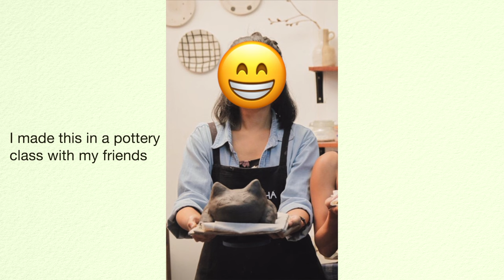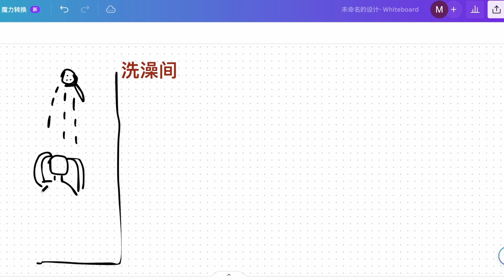Chinese Vlog: A Room Tour Vlog Tailored to Chinese Learners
Big thanks for Andrew Haynes’s incredible work and help for the awesome Japanese subtitles!

What are your goals in learning Chinese?
🌟 To start speaking Chinese in a native way (I’m a beginner)

Take a test to find out which learning product is most helpful for you:
💥 Are you looking for a course to start learning Chinese in a native way?

Instead of just giving you a fish, I want to teach you HOW TO FISH

Hi, welcome to ShuoshuoChinese 说说中文; my name is Shuo, I’m a native Chinese teacher living in Bangkok, Thailand, I’ve been teaching Chinese as a foreign language for more than 10 years and I’m also a language learner.